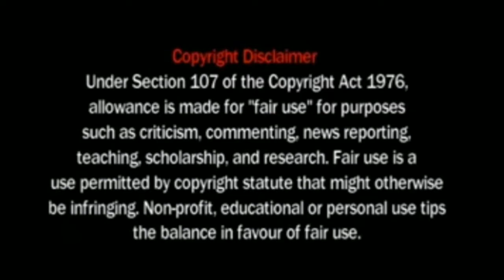விலங்குகள் செய்யும் வித்யாசமான வேலைகள் | Top5 | Animals doing jobs | Tamil | infobytes | briefcase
Gambian pouched rats-  The Gambian pouched rat has very poor eyesight and so depends on its senses of smell and hearing. It is omnivorous, feeding on vegetables, insects, crabs, snails and other items. Gambian pouched rats to detect land mines and tuberculosis with their highly developed sense of smell. The rats are cheaper to train than mine-detecting dogs; a rat requires $7,300 for nine months of training, whereas a dog costs about $25,000 for training. Top 5 animals doing jobs.

Water skiing squirrel - Twiggy the Water-Skiing Squirrel was an animal novelty act, featuring a squirrel who skis around a heated pool. The Bests live in Sanford, Florida. They found an orphaned squirrel after Hurricane David and raised it as a family pet who would ride on their shoulders even as they dipped in the pool.  Top 5 animals doing jobs. Having purchased a remote-controlled boat for his daughter, Chuck demurred handing over the controls, joking that he had to teach Twiggy to water-ski; the joke was soon taken seriously, albeit with no initial intent of publicity. Twiggy has appeared in two Frat Pack films, Dodgeball, Anchorman.

Comarant fishing method    - Cormorant fishing is a traditional fishing method in which fishermen use trained cormorants to fish in rivers. Historically, cormorant fishing has taken place in Japan and China. To control the birds, the fishermen tie a snare near the base of the bird's throat.Top 5 animals doing jobs.   This prevents the birds from swallowing larger fish, which are held in their throat, but the birds can swallow smaller fish. When a cormorant has caught a fish in its throat, the fisherman brings the bird back to the boat and has the bird spit the fish up. Though cormorant fishing once was a successful industry, its primary use today is to serve the tourism industry.

Truffle pigs - locating and extracting the fruit bodies of the fungi known as truffles from temperate forests in Europe and North America. Pigs have a great sense of smell, and are able to identify truffles from as deep as three feet underground. In Italy, the use of pigs to hunt for truffles has been prohibited since 1985, due to the damage the animals caused to the mycelia of truffles when they were digging, which had reduced the production rate for a number of years.Top 5 animals doing jobs.

Yatchan fukuchan monkeys  - The tavern's owner, Kaoru Otsuka, owns two pet macaque monkeys who are currently employed to work at the location.The first monkey, twelve-year-old "Yat-chan", is dressed in a shirt and shorts while he takes customers' drink orders and delivers them to the diners' tables. The younger macaque, named Fuku-chan, is currently four years old and has the main duty of bringing the attendees hot towels to clean their hands before ordering drinks. Fuku-chan has only two years of experience, while Yat-chan has been reportedly performing the job for a longer time. The tavern was abandoned after the 3/11 earthquake and tsunami. The monkeys still belong to the owner. The current state of the tavern and the monkeys was documented in a 2014 movie by artist Pierre. Top 5 animals doing jobs.

Top 5 Tamil Actress suicide mystery.

This channel is about interesting facts, Mystery facts, science facts, unsolved mysterious of the world. This channel is for top 5 videos in these categories.

Our channel main goal is to entertainment and providing informative, Crazy facts, Funny videos,  unknown facts related videos to our ultimate viewers.

This channel is for the people who know Tamil language about interesting videos.